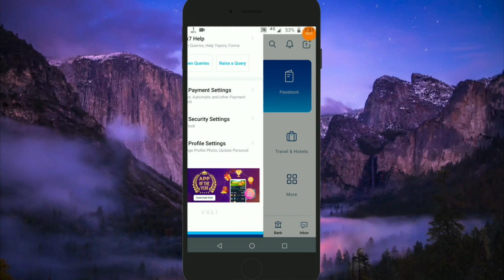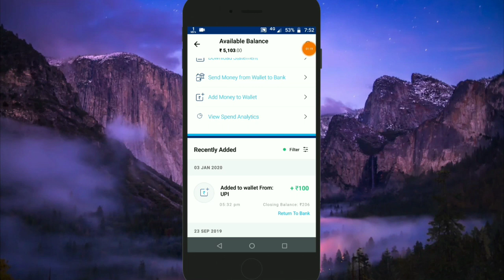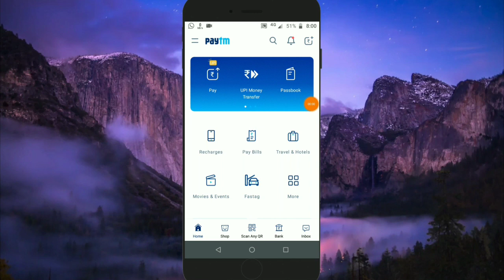How to send money from Paytm Wallet to a bank account without any charges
And watching my more vedio